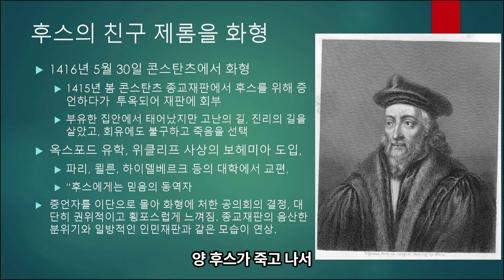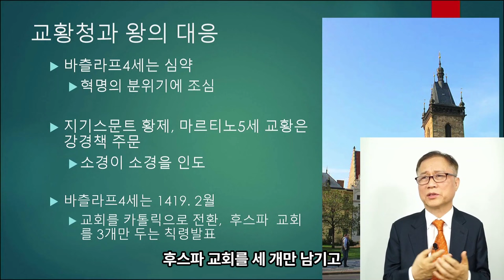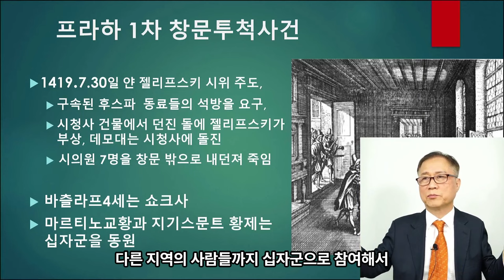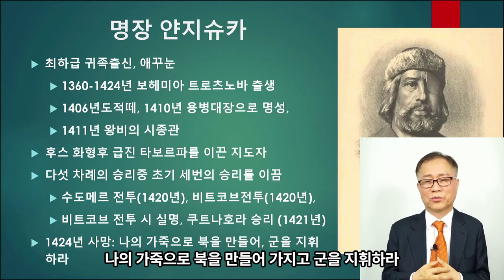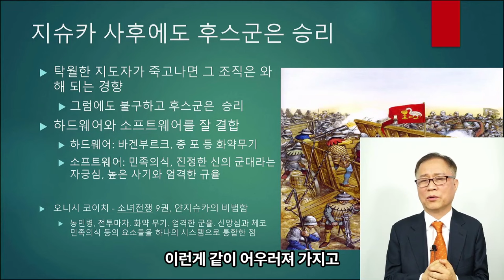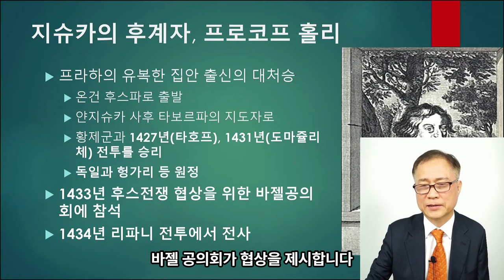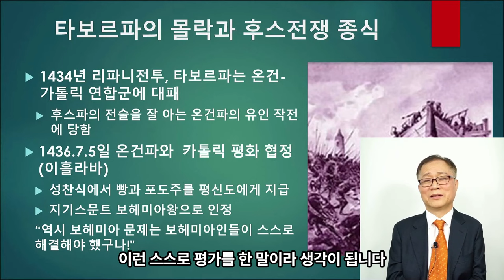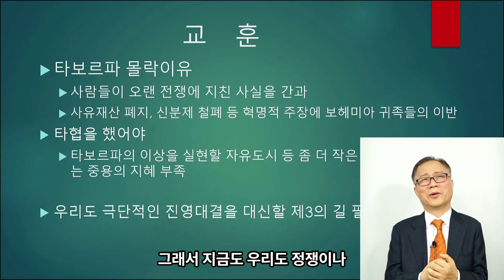김상규의 교양강좌6탄 /후스전쟁의 영웅 얀 지슈카